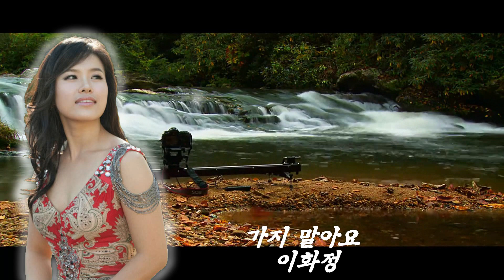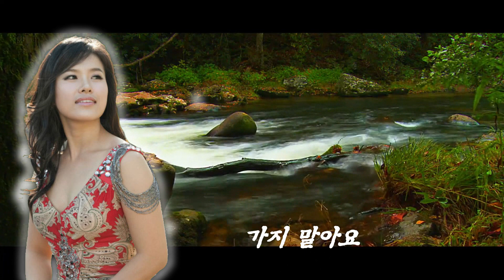듣기좋은 트로트-가지 말아요 (가수 이화정)/원곡 이효정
가지 말아요
노래-이화정